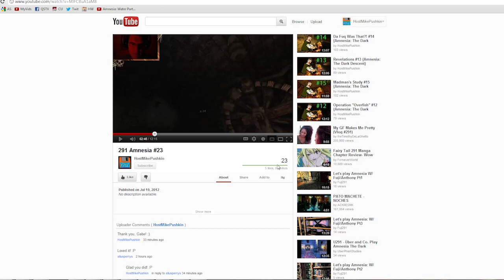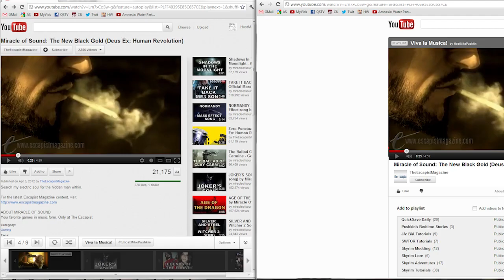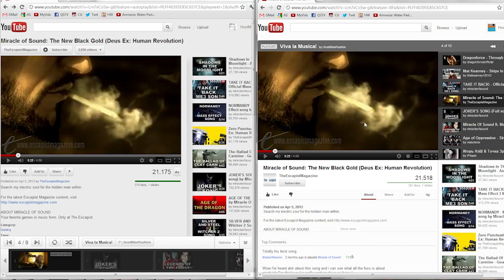New YouTube Design!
Stagsted M. - Word Art Artist

Today, we're taking a look at new experimental YouTube design for the watch page! I cannot say that it was necessary to update it as the old one was working just fine, but just like with everything else in life, these small changes improve the experience and make your brain work a little bit more to adjust to them :P